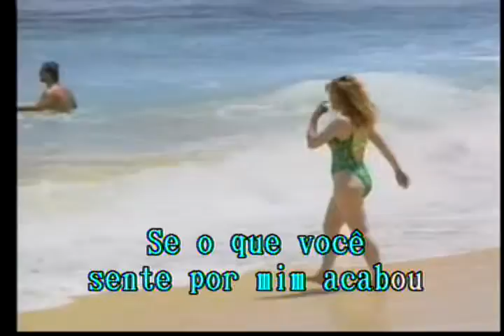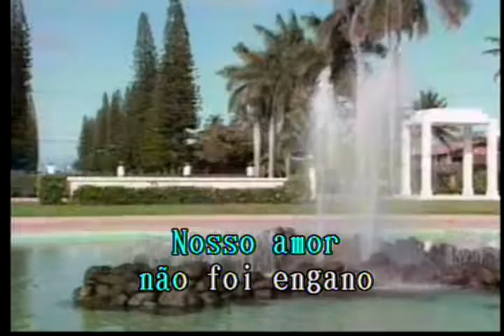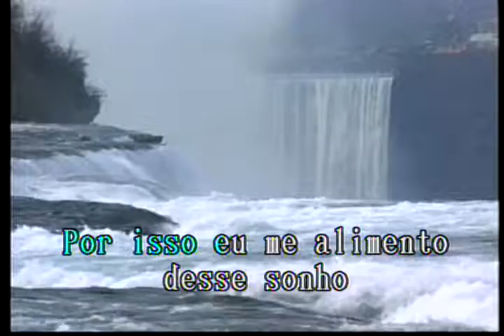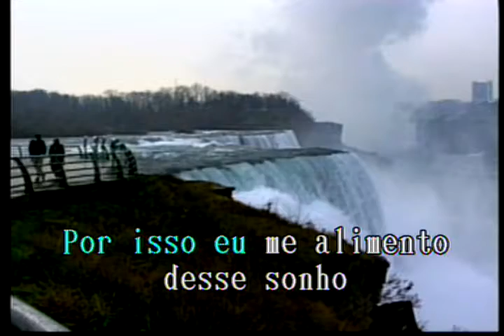Essencia Do Prazer Las Rocas